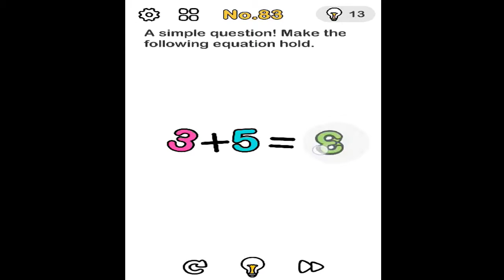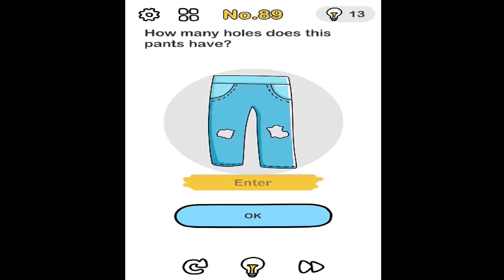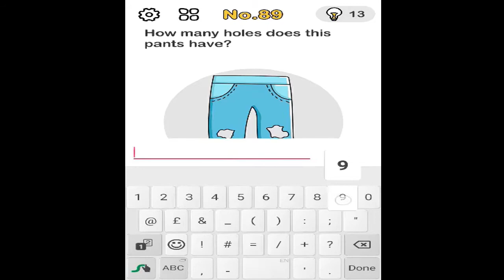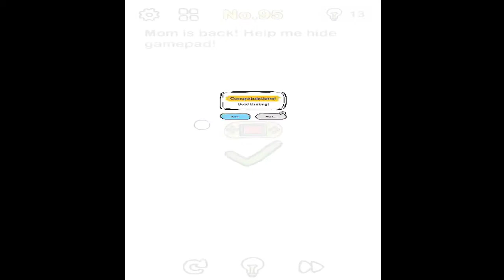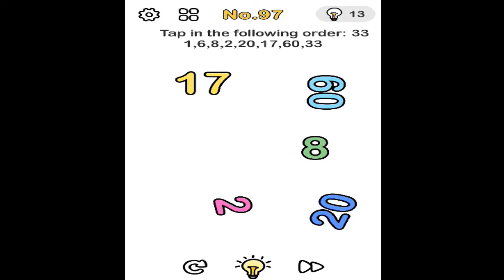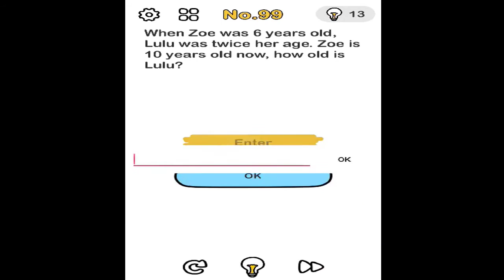BRAIN_OUT BRAIN OUT LEVEL 81 To 100.Android/iOS Games.Playgame Walkthrough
BRAIN OUT LEVEL 81 To 100.Android/iOS Games.Playgame Walkthrough